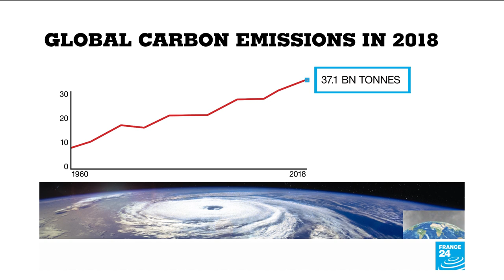Children in Australia kick off global climate strike inspired by Greta Thunberg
Children in Australia and the Pacific Islands kicked off a millions-strong global climate strike Friday -- heeding the rallying cry of teen activist Greta Thunberg and demanding adults take action to stave off environmental disaster.